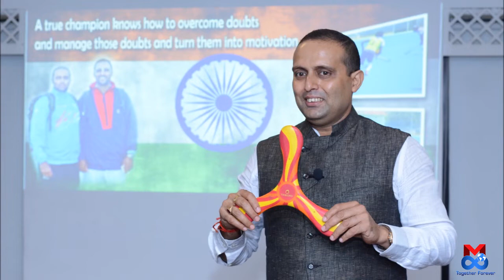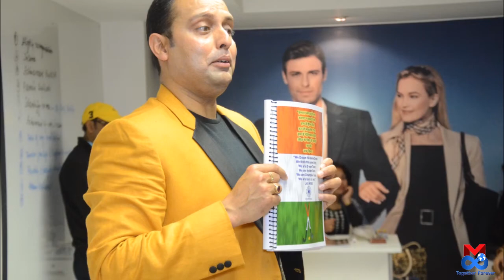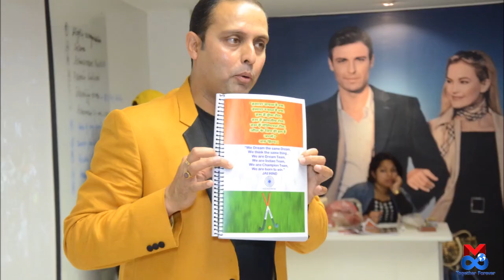আপনার কাছে Success মানে কি? | What's Your Definition Of Success | Mreenal Chakraborty Motivation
নমস্কার।
মৃণাল চক্রবর্তী আপনার সামনে এক অন্য বিষয় নিয়ে হাজির।
যদি আপনাকে জিজ্ঞেস করা হয় What is the Definition of Success?

আপনার উত্তর কী হবে?

আমার মতে Successful হতে গেলে 3টে উপাদান খুব দরকার-
1) Subject সম্পর্কে জ্ঞান। 2) Subject সম্পর্কে দক্ষতা। 3) Attitude.
অর্থাৎ এক কথায় Ask formula.
এবার আপনি যদি নিজেকে খুব successful হিসেবে দেখতে চান তাহলে এই তিনটে উপাদান দ্বারা একটা বৃত্ত বানান এবং দেখুন কোনখানে আপনার ক্ষমতা রয়েছে এবং সেই জায়গাতে বেশি করে জোর দিন।  নিজের খারাপ সময়ে নিজেকে কন্ট্রোল করতে থাকুন এবং ভবিষ্যতের ভালো সময়ের জন্য নিজেকে তৈরী করুন।
ঠিক Repare to Prepare এর মতন।
যদি কেউ 10,000 ঘন্টা নিজের Field এ Practice করে তবে Success অবধারিত।
সুযোগ কখনো বলে আসবে না, তাই বলা হয়: When Opportunity Meets Preparation that's call Success.
জীবনে খুশি থেকে কাজ করুন আপনার হাসির দ্বারা।

Mreenal Chakraborty, INDIA'S FIRST MENTAL TOUGHNESS TRAINER, NLP MASTER TRAINER AND HYPNOTHERAPIST on spreading the power of Awareness, confidence & patience. He is renowned for guiding & helping people from all age group & social strata.
Mreenal brings peaceful existence in the lives of people facing any challenges in all difficult situations.

In these challenging time, Mreenal wants to serve as many people as possible with the techniques of his acumen.
His TOGETHER FOREVER lines are here for you to become better every day every way.
Also please remember, Individually, we are one drop. TOGETHER, we are Ocean.
STAY GOOD...STAY SAFE.